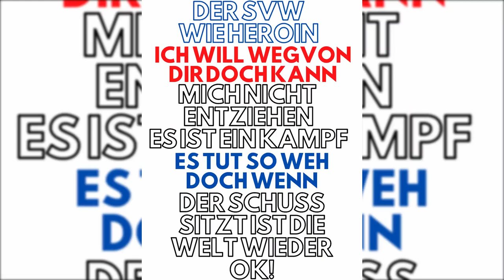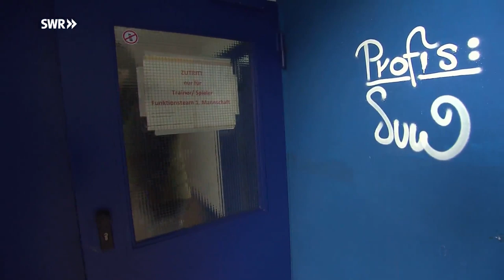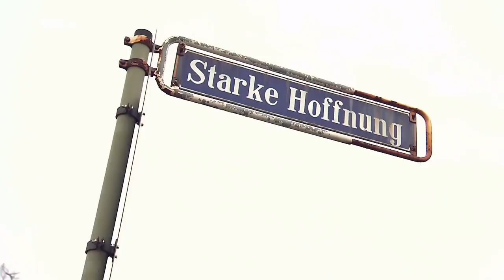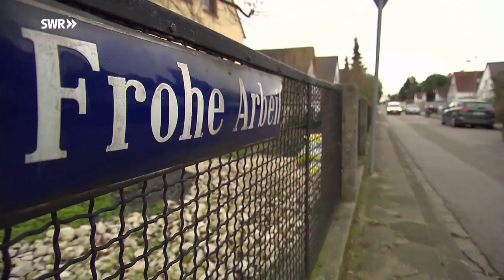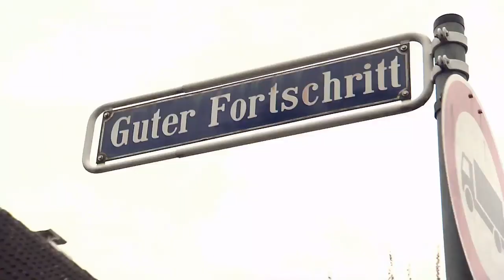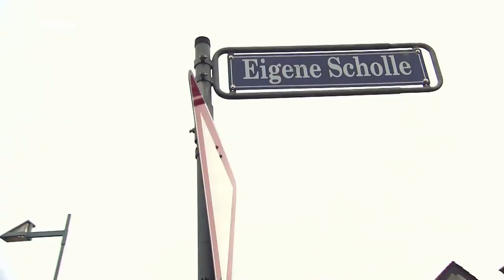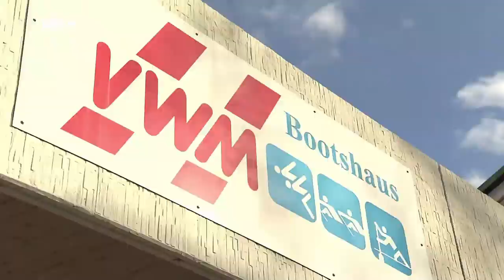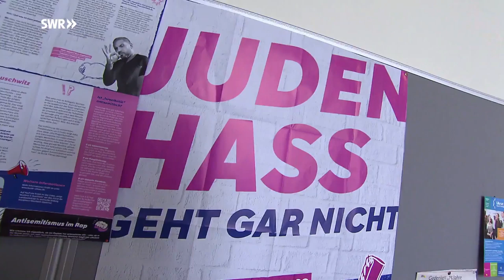Waldhof Mannheim Dokumentation Landesschau Mobil SWR3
Tolle Einblicke in den Mannheimer Stadtteil Waldhof und seinem SV Waldhof Mannheim 07. Am Ende der Doku spricht Karla Spagerer, Ehefrau von Waldhof-Legende Walter Spagerer und im 3. Reich Nazigegnerin, sehr beeindruckend!

hier geht es nur um den geilsten Club der Welt, den Waldhof. Unsere Buwe auf dem Feld und wir Barackler auf den Tribünen, wer das nie erlebt hat, ... Naja dafür is der Kanal ja da. Falls ihr Wünsche, Kritik, oder Anregungen habt, haut in die Tasten und schreibt mir. Auch lade ich alle auf Youtube aktiven Waldhof Fans zur Kooperation ein. Wie die aussieht, kein Plan, das besprechen wir wenns soweit ist in Ruhe.

Waldhof Mannheim Dokumentation Landesschau Mobil April 2020